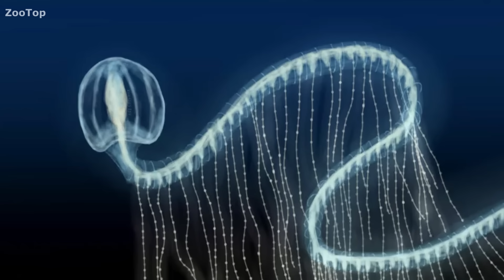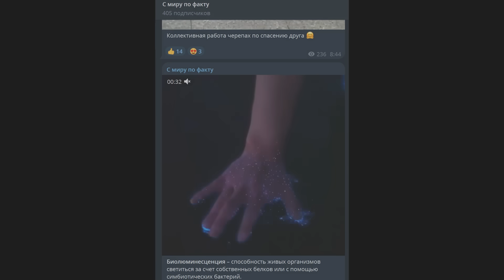Что скрывают глубины Антарктиды? Живые монстры, соляные озера и свет во тьме.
🔵 Что скрывают глубины Антарктиды?
Погружаемся в самый таинственный и неизведанный регион планеты — глубины Южного океана у берегов Антарктиды. От прозрачных рыб с глазами внутри головы до гигантских кальмаров и смертельно опасных соляных озёр на дне океана — здесь обитают существа, которые выглядят так, будто прибыли с другой планеты.

В этом видео вы увидите:
00:00🌊 «Сумеречную зону» на глубине 200 метров.
01:19 Невероятные Пиросомы.
01:40 🐙 Косоглазого кальмара и прозрачную рыбу-бочкоглаз.
02:26 🦑 Атакующего кальмара Гумбольта.
03:09 🐟 Сияющих в темноте хищников.
03:46 Страшная рыба саблезуб.
04:00 🧬 Уникальные колонии сифонофор.
04:56 Рыба лягушка.
06:12 Глубоководные оазисы.
05:26🦈 Гигантских шестижаберных акул.
07:16 ⚠ Подводные озера, в которых всё живое умирает.

Это не фантастика — это реальный подводный мир у берегов самого холодного континента Земли. Не пропусти это невероятное путешествие в глубины, где всё дышит загадкой.